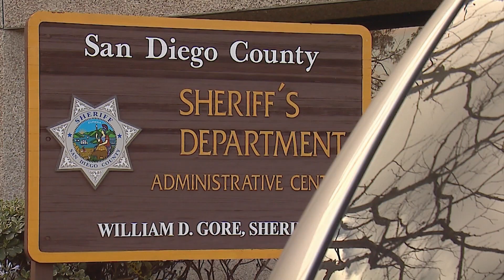How Police Departments Are Disclosing Records Under SB 1421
The public can now see past records of police shootings, use of force and sexual assault from some San Diego County police departments after a lawsuit was partially resolved last month. KPBS  Investigative Reporter Claire Trageser has more in this video.